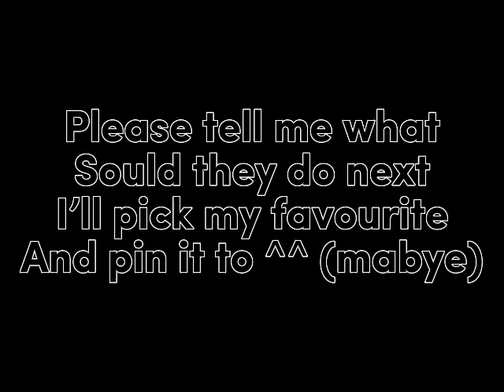Part 2 tordtom